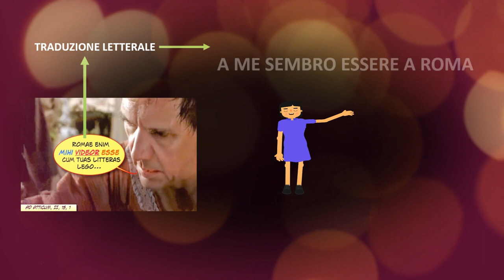Videor. La costruzione personale (prima parte)